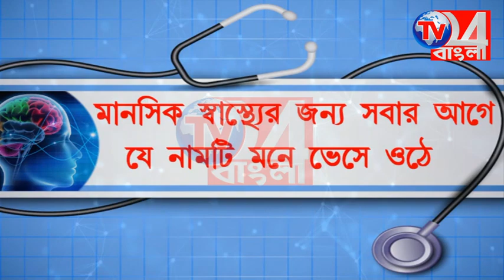আ"গ্নেয়াস্ত্র সহ গ্রেফতার এক ব্যক্তি সালারে